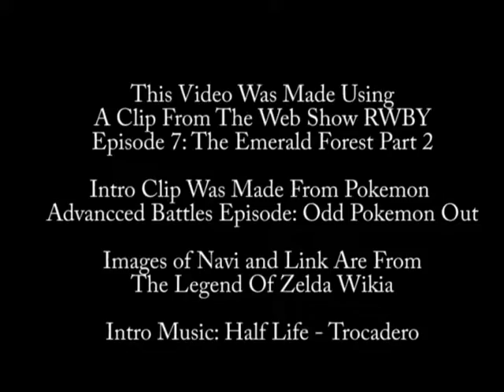Link and Navi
How i view Link And Navi would get along in the real world.

Clip from the Webshow RWBY Episode 7: The Emerald Forest Part 2 made by Rooster Teeth. I don't lay claim to any of the sounds or clips used in this video.

Intro clip from Pokemon Advanced Battle: Odd Pokemon Out

Intro music is done by Trocadero from the song Half life. I really recommend them.